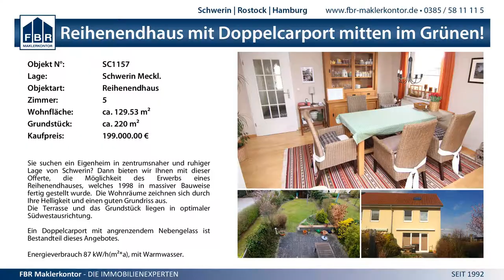21:22 (9:13) SV GW Schwerin III vs. SSV Einheit Teterow - 7.12.2014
MV Verbandsliga Frauen - 21:22 (9:13) SV GW Schwerin III vs. SSV Einheit Teterow - 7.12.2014